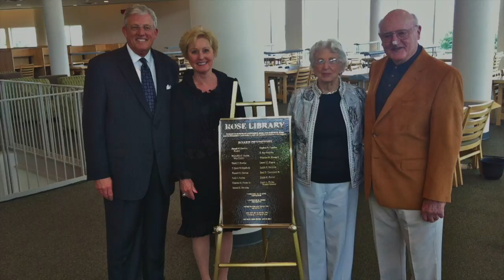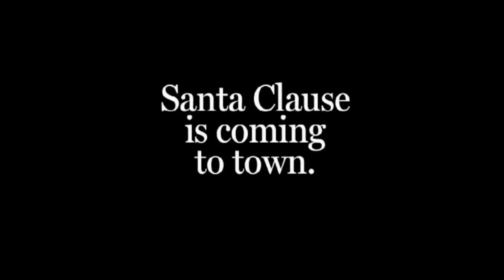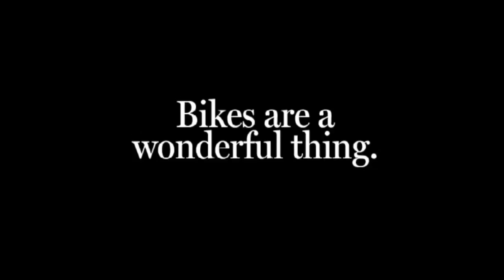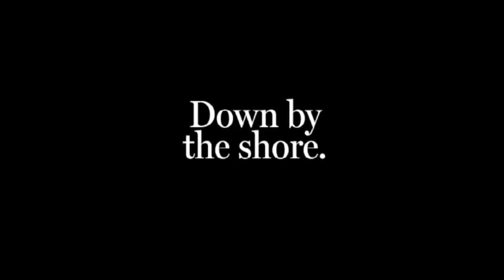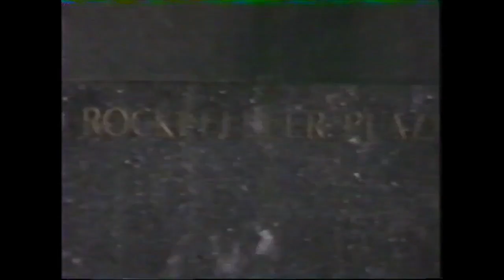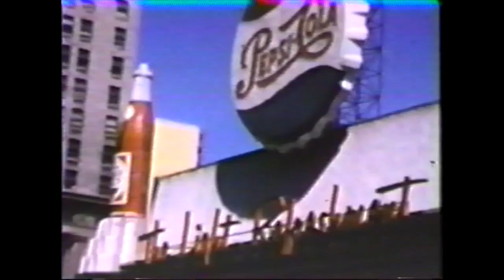Dick Rose 90th Birthday Slideshow